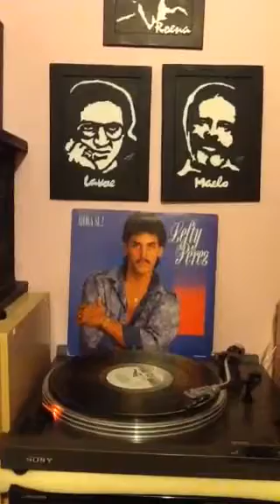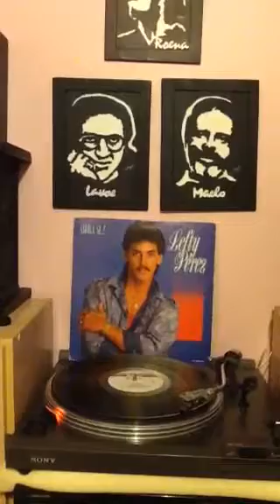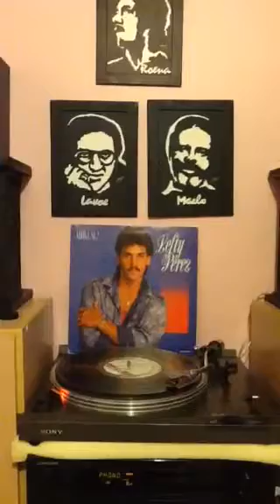Mentira - Lefty Perez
Album: AHORA SI..!
Label : TH Rodven
LP 1988